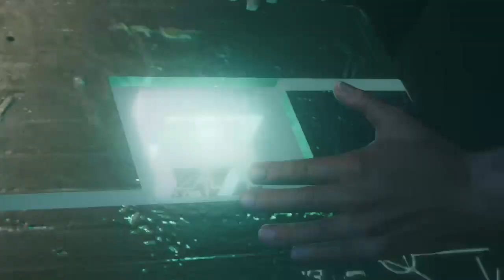Assassin' S Creed III Remastered Desmond Miles Vai a Manhattan parte 14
Trova il manofatto della prima civilizzazione e primo incontro con Daniel Cross -- Watch live